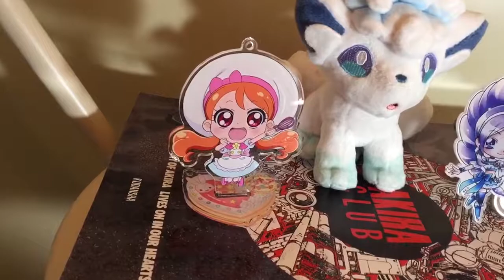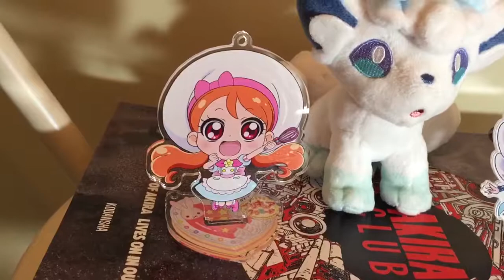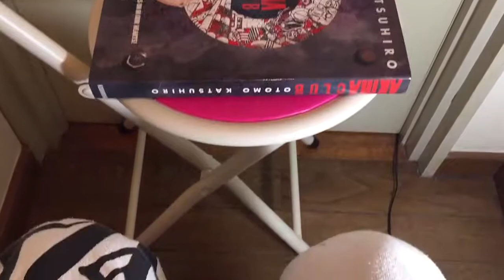大公開！！実況部屋【トイレ】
（ハニー視点）

落ち着く。